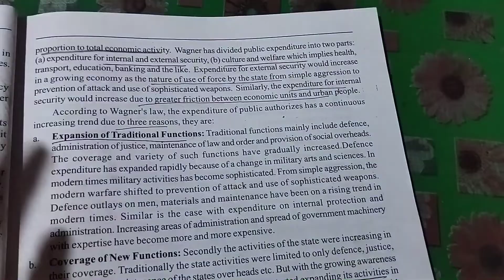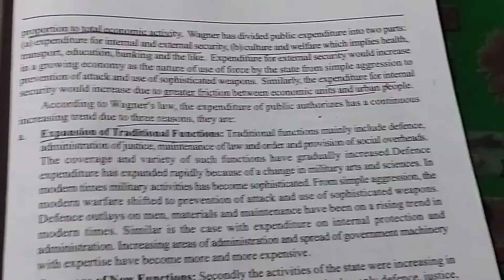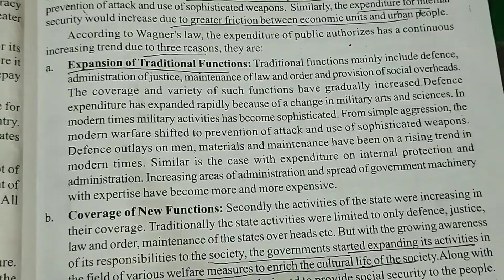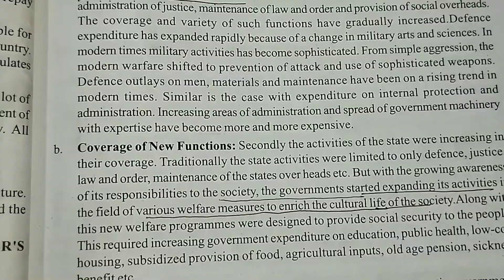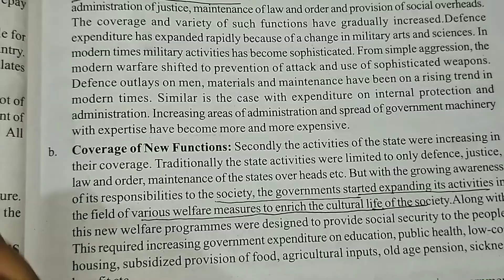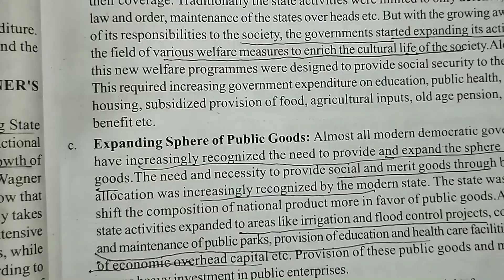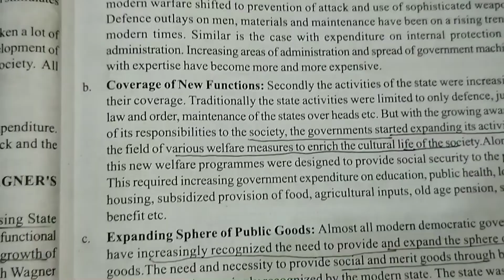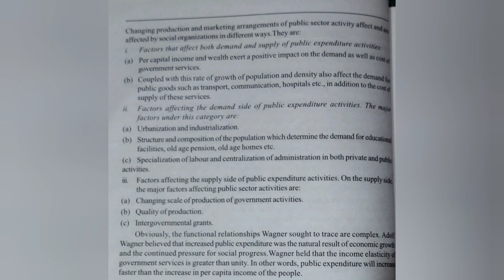THEORIES OF PUBLIC EXPENDITURE || WAGNER'S THEORY || Calicut University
fiscal Economics
fifth semester